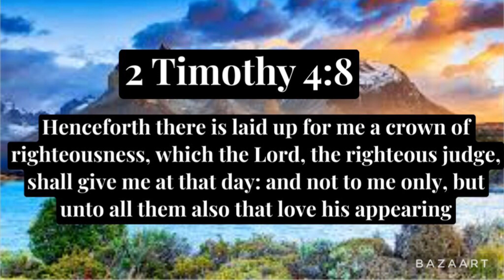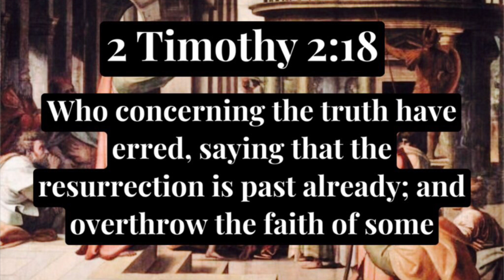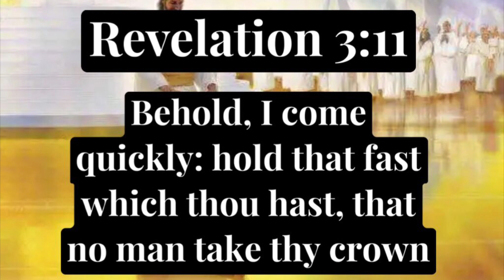Let No One Steal Your Crown! || Jesus Is Coming Soon!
Believe on Christ alone for the remission of all of your sins! (Past, Present and Future)

The Gospel
1 Corinthians 15:1-4

2 By which also ye are saved, if ye keep in memory what I preached unto you, unless ye have believed in vain.

3 For I delivered unto you first of all that which I also received, how that Christ died for our sins according to the scriptures;

4 And that he was buried, and that he rose again the third day according to the scriptures:”

You are sealed until the day of redemption
Ephesians 1:13-14

“ 13 In Him you also trusted, after you heard the word of truth, the gospel of your salvation; in whom also, having believed, you were sealed with the Holy Spirit of promise,

14 who is the guarantee of our inheritance until the redemption of the purchased possession, to the praise of His glory.“

His grace is sufficient enough for you! Make today the day of your salvation!

“Do You Believe On Jesus?”

Believe On Him Today! Time Is Short!